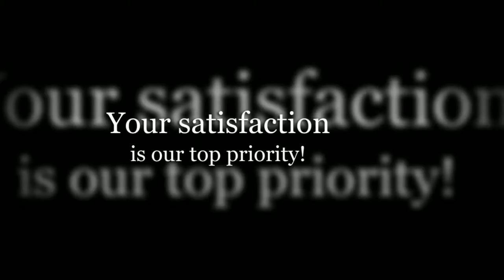dry cleaner 4